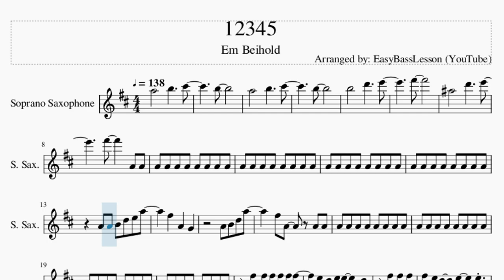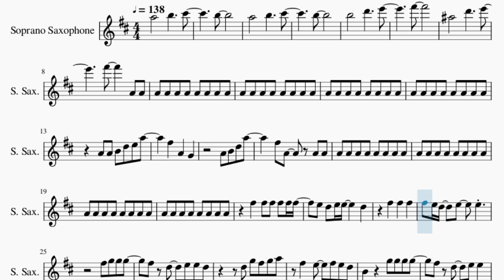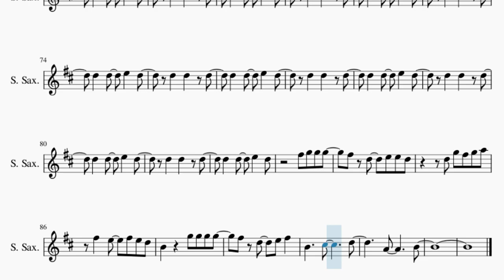Soprano Sax Sheet Music: How to play 12345 by Em Beihold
Comment and let us know how the videos have helped you. It keeps us going! :)Here is a sheet music/tab video on the song 12345 by Em Beihold on the soprano sax. A soprano sax sheet music arrangement which is transposed to notes that are easily played by soprano sax, for the song 12345 by Em Beihold.

EasyMusicLesson2 teaches you to play the your favorite instrument, through well-arranged sheet music so that you too can learn how to play 12345 by Em Beihold on the soprano sax as fast as you can. A soprano sax sheet music with backing tracks to help your play the song better.

Chords of Soprano Sax arrangement:
E Maj   E Maj   A Maj   A Maj   A Maj   A Maj   A Maj   A Maj
A Maj   A Maj   A Maj   A Min   A Min   A Min   A Min   A Min
A Min   A Min   A Min   A Min   E Maj   E Maj   E Maj   E Maj
E Maj   E Maj   E Maj   E Maj   E Maj   E Maj   A Maj   A Maj
A Maj   A Maj   A Maj   A Maj   A Maj   A Maj   A Maj   A Min
A Min   A Min   A Min   A Min   F# Min   F# Min   B Maj   F# Min
F# Min   B Maj   F# Min   F# Min   B Maj   C# Min   B Maj   E Maj
E Maj   A Maj   E Maj   E Maj   E Maj   E Maj   E Maj   E Maj
E Maj   E Maj   E Maj   E Maj   E Maj   A Maj   A Maj   A Maj
A Maj   A Maj   A Maj   A Maj   A Maj   A Maj   A Min   A Min
F# Min   F# Min   B Maj   F# Min   F# Min   B Maj   F# Min
F# Min   B Maj   F# Min   F# Min   B Maj   F# Min   F# Min
B Maj   F# Min   F# Min   B Maj   F# Min   F# Min   B Maj   C# Min
B Maj   E Maj   E Maj   A Maj   E Maj   E Maj   E Maj   E Maj
A Min   A Min   E Maj   B Maj   F# Min   E Maj   B Maj   F# Min
E Maj   B Maj   C# Min   B Maj

Melody notes of Soprano Sax:
B5
A5       B5     C#6
B5
B5       D6     E6
F#6
A#5       D6     E6
A4 A4 B4 D5 E5 A5
F#5   A4   G4
A4 B4 D5 A5
F#5 A4   A4 A4
F#5 E5 D5   E5   E5
F#5 G5 G5 G5
F#5 D5   E5 E5 D5
D5 G5 F#5 G5 A5
F#5   E5   F#5 E5 D5
B4     G5 G5 G5 G5
F#5 D5   E5 E5
B4     C#5       D5
A4       B4
A#4